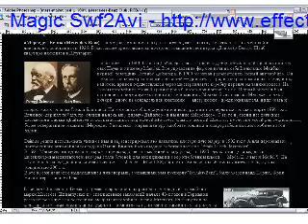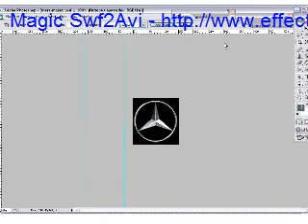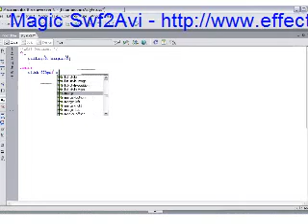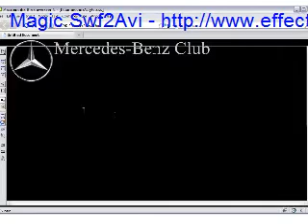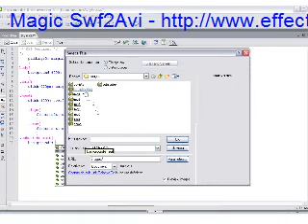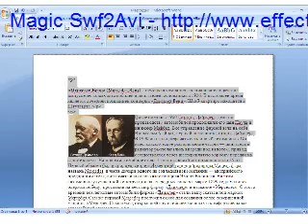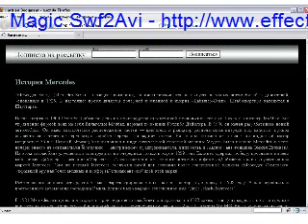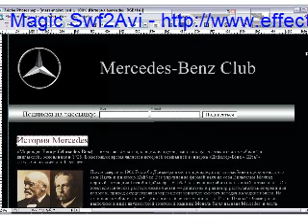html lesson1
Мини-курс по созданию сайтов с нуля: урок 1